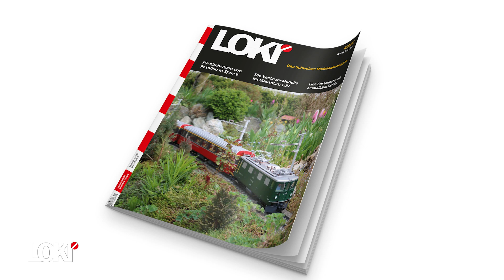Die Ge 4/4I der Rhätischen Bahn in IIm von LGB (Art.-Nr. 22040)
Die vierachsigen Elektrolokomotiven des Typs Ge 4/4I gehören seit 1947 zum vertrauten Bild auf Bündner Schienen. Der Modellbahnhersteller BEMO hat die BoBo I in H0m bereits vor vier Jahrzehnten auf den Markt gebracht. Seit diesem Frühjahr gibt es nun auch ein Modell für die Gartenbahn von LGB.

Schon relativ früh wurde das Streckennetz der Rhätischen Bahn (RhB) elektrifiziert. Der Erfolg der Bündner

Staatsbahn und die damit verbundene Zu- nahme des Personen- und Güterverkehrs verlangte Mitte der 1940er-Jahre die Beschaffung neuer, stärkerer und schnellerer Elektroloks. Das war die Geburtsstunde der Ge 4/4I.

Mehr über die Geschichte der Lokomotive und das neue LGB Modell lesen Sie in der LOKI 6/2021 im Beitrag von Stefan Wyss.